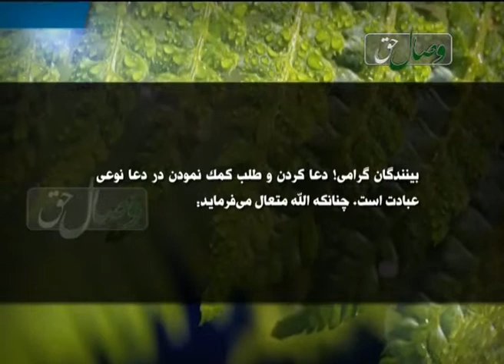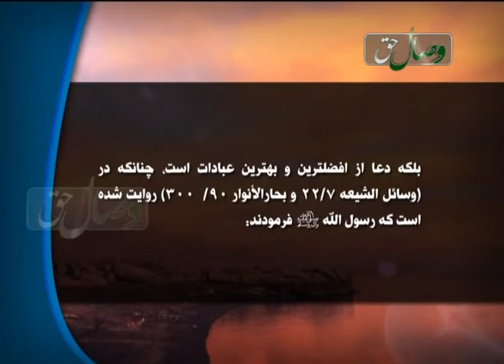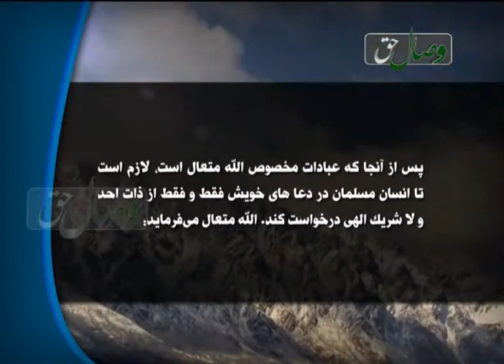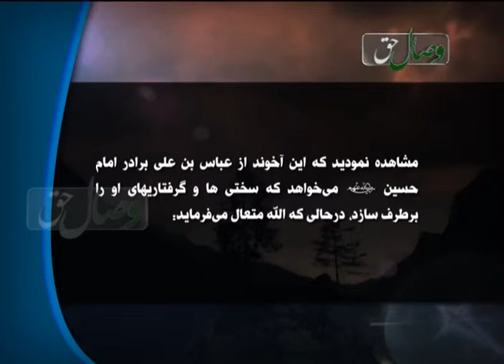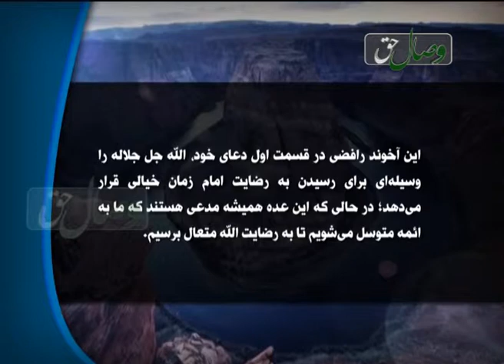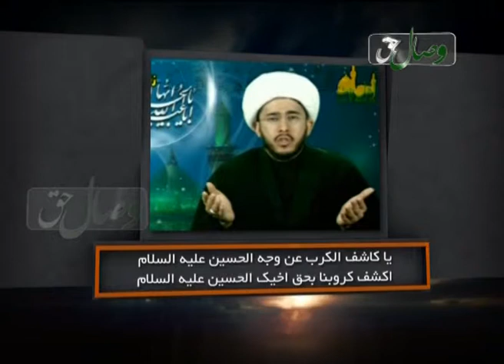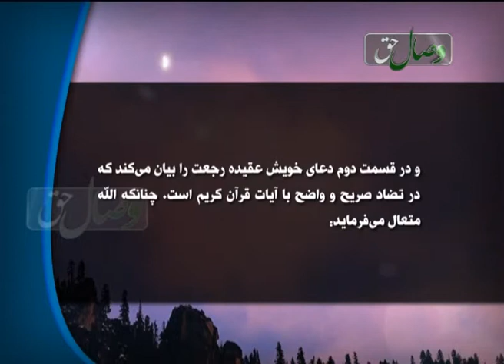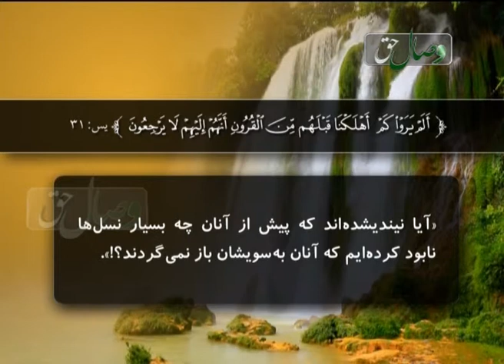دعاهای کفری اللهیاری